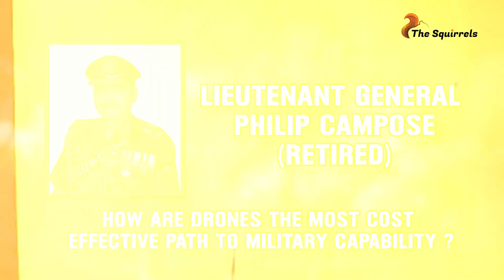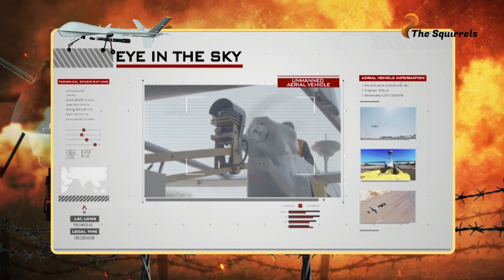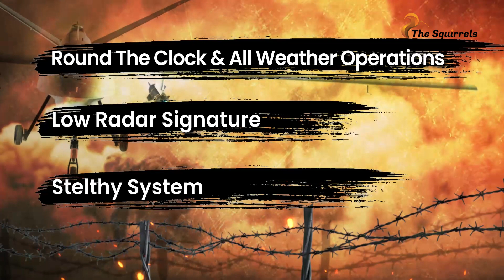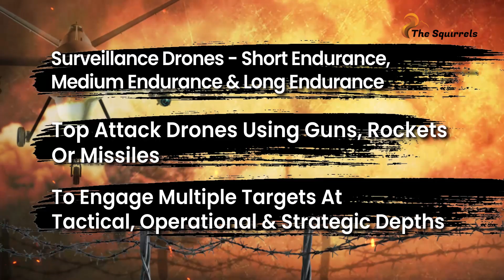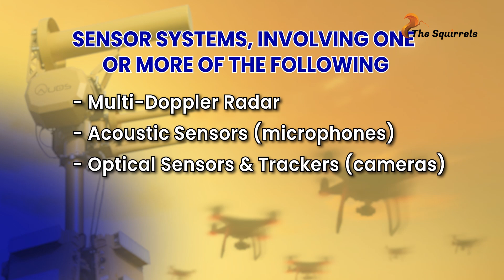Drones Leading the Charge in Cost-Effective Defense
Join Lt. Gen. Philip Campose (Ret.) as he delves into the transformative impact of drones on modern warfare, spanning surveillance, precision strikes, and beyond. Explore how drones provide a cost-effective edge amid budgetary constraints, and the urgent need for anti-drone systems.